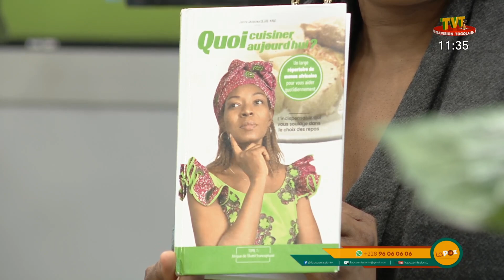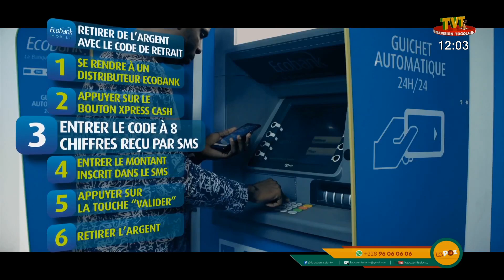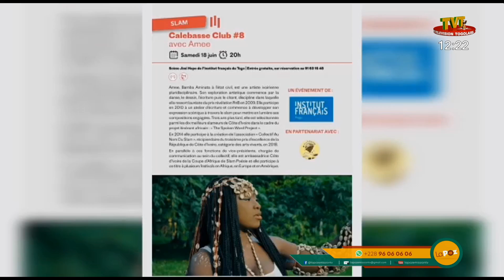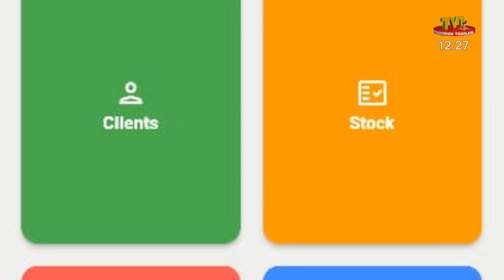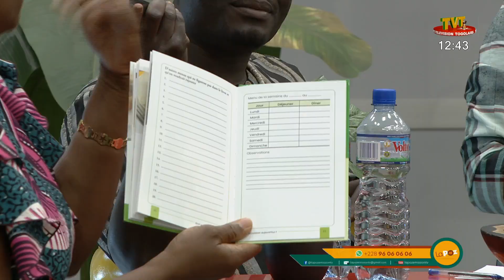LA POZ DU 02 JUIN 22